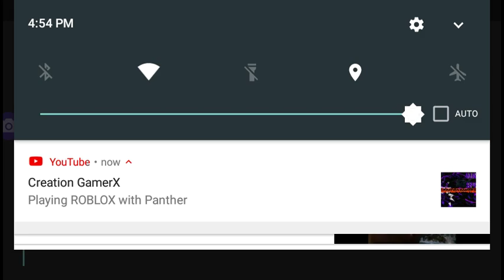xD lol 😂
xD